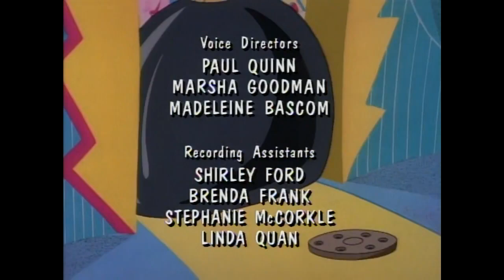Robotnik is 8,000 Mobiums in the hole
On his most recent trip to Casino Night Zone, Dr. Rob Otnik has come out roughly 8,000 Mobiums poorer. In an effort to recoup his losses, he fulminates one of his own real estate properties for the insurance money.

Can I count this as a special to thank everyone for 8,000 subscribers?